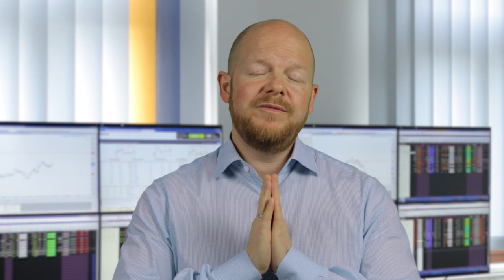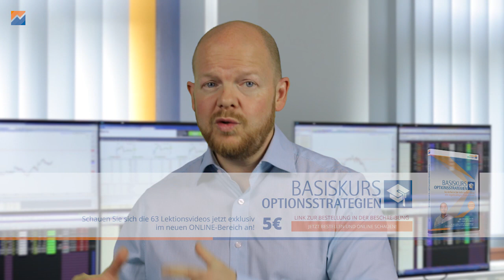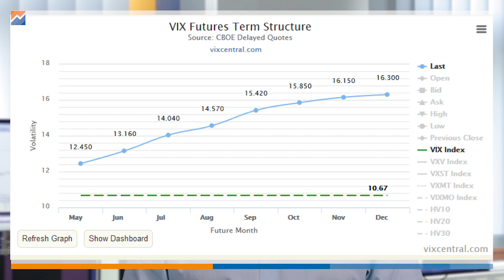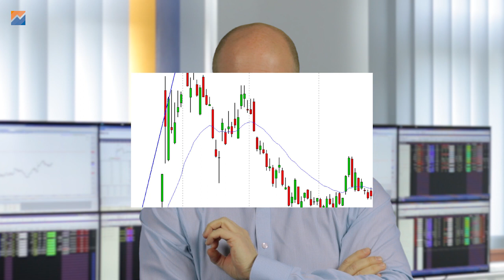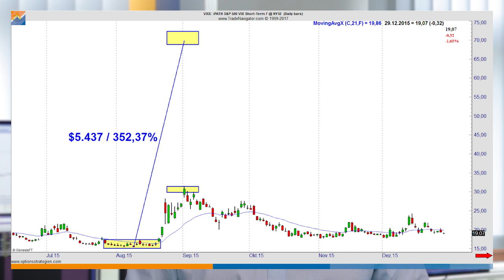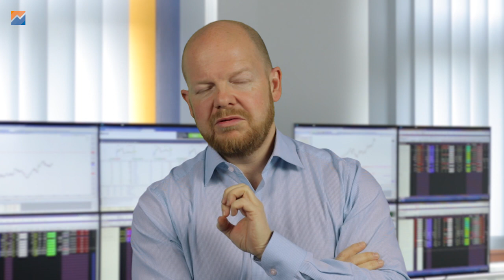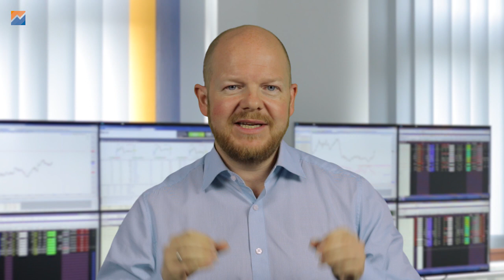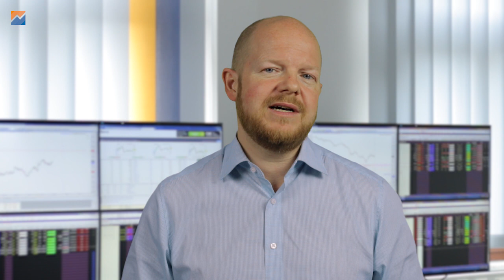So handelst du den VXX ohne Pleite zu gehen! #1